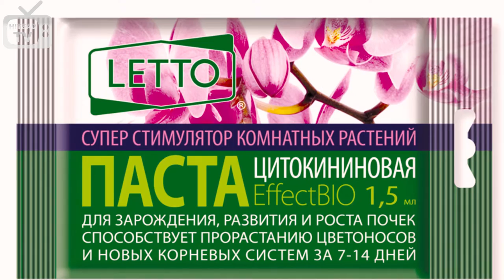Удобрение и субстрат для орхидей. Цитокининовая паста. Часть 2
Второе видео из серии про

Орхидеи растут в субстрате – обработанная кора с добавлением сфагнума – это не земля – запомните!
Имеется специальный препарат, который пробуждает спящие почки орхидеи и помогает зародиться новым почкам. Использование этого препарата очень простое: цитокининовая паста наносится на почку, побуждая ее к активному росту и жизнедеятельности
Острым ножом аккуратно царапните поверхность живой клеточной ткани почки, на открывшееся место нанесите смесь, размером с горошину. И разнесите по всей поверхности почки ровным слоем.
Это гормональный препарат, который содержит в себе цитокинины – гормоны роста. Важным условием является, чтобы препарат не попадал на другие части растения и не стоит использовать препарат на совсем молодых растениях.
С помощью цитокининовой пасты – разведение растений превращается в удовольствие, особенно разведение орхидей.

• Выбрать и купить цитокининовую пасту, прочесть отзывы покупателей, инструкцию пользователя и подробные характеристики можно на сайте